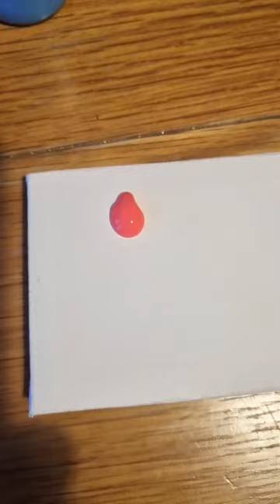making art with my hamster:)/Please subscribe for my goal to 250 :)